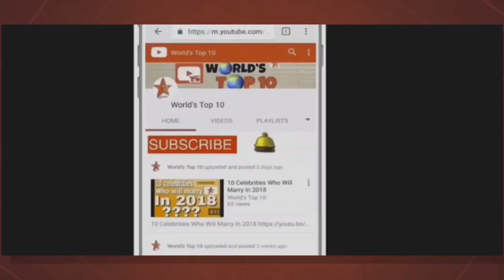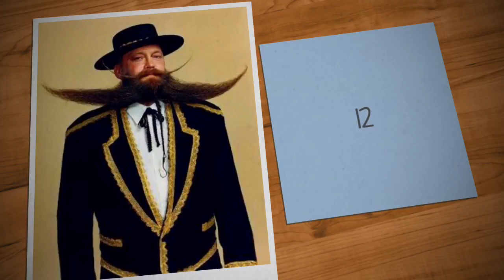World’s top 10 BeardOo man || beard style || 2017 || hair style